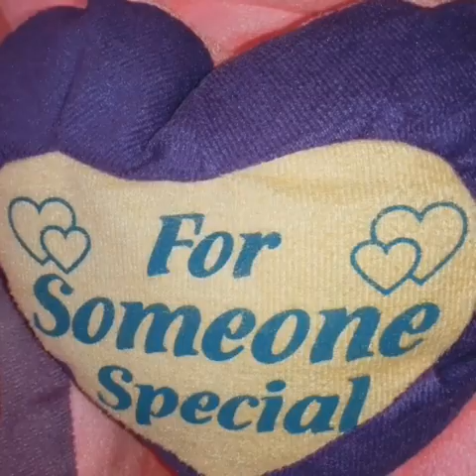Kahi ghum k aye hum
Ghum k aye hum